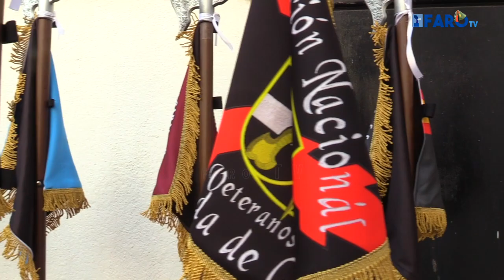El Museo de la Legión recibe banderines representativos de todo el país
Representantes de Hermandades y Asociaciones de Veteranos han querido tener este detalle y que sus ciudades queden representadas en el museo.

Imagen y edición: Óscar Astorga